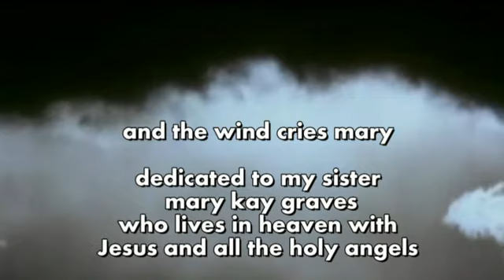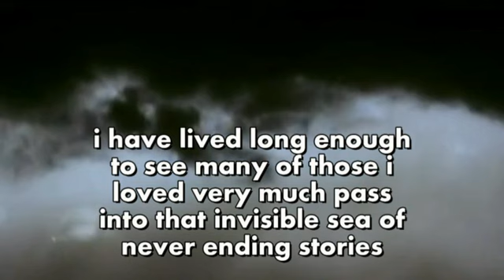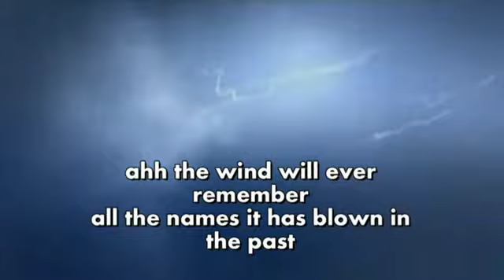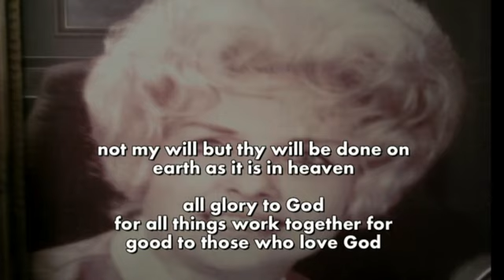"WIND CRIES MARY" DEDICATED TO MARY PERFORMED BY PETER GIARDINA PETER GIARDINA VIDEOS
this song is dedicated to my sister mary but also all of those that have gone before me to that eternal abode awaiting us all...man's days are short upon the earth and all of his days are numbered...

love all of those around you while you can. someday their names will be whispered by the wind